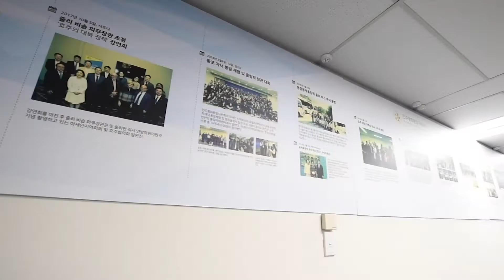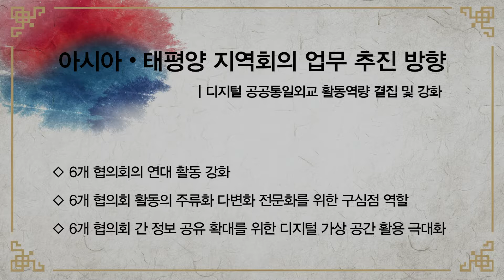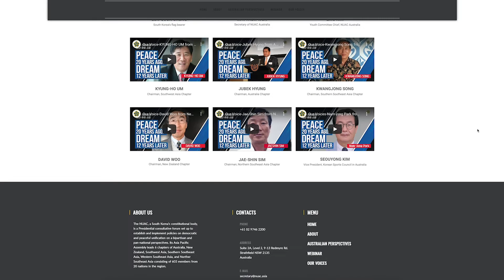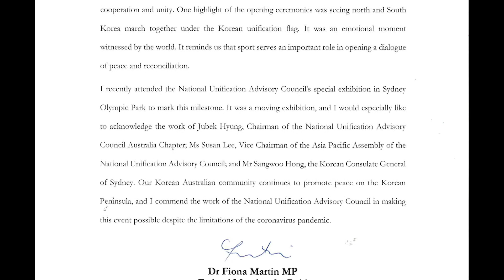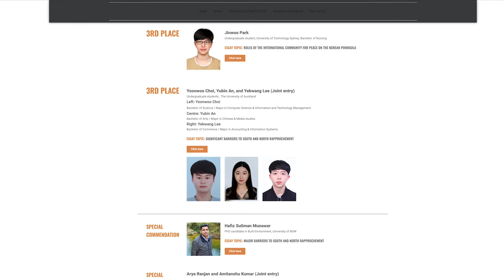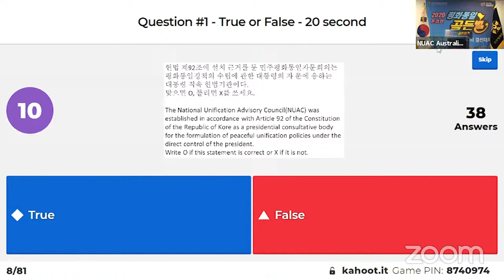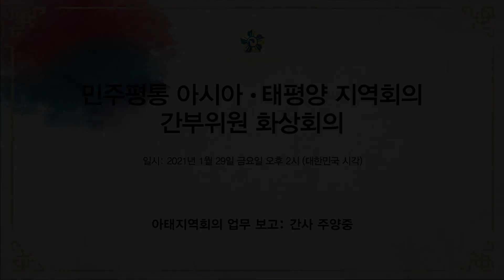민주평통 아태지역회의는 이렇습니다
2020년 4분기 활동사항